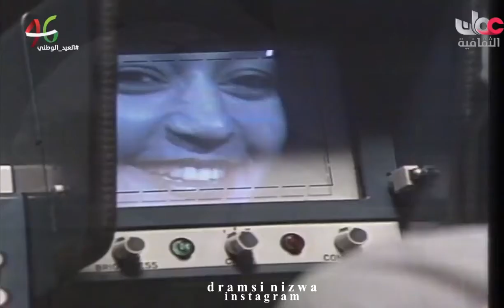اشارة برنامج سهرة مع فنان (قديم)